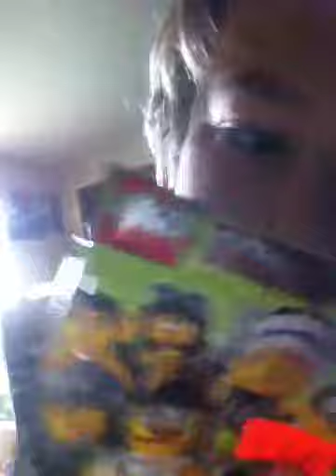My special Lego people collection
It's not that much but here u go